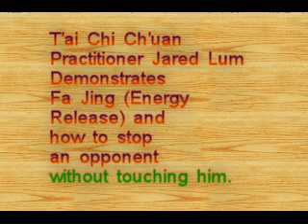Secret Move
Jared shows a secret T'ai chi move for stopping an opponent without touching him.